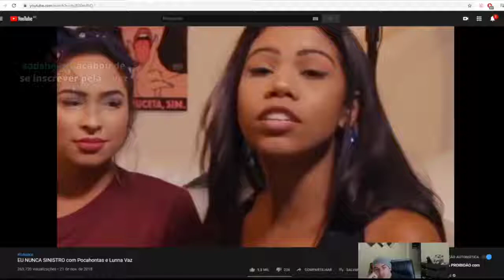MUCALOL DIZ QUE SÓ É GAY SE